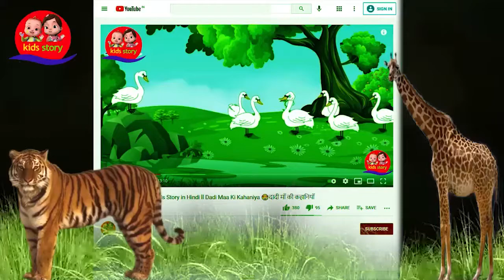हंस और उड़ने वाला कछुआ की कहानी || Moral Stories || Hindi Kahaniya 😊 दादी माँ की कहानियाँ